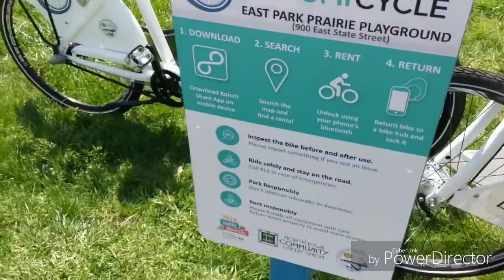Skate sesh part 2